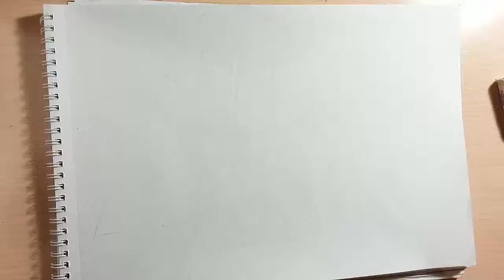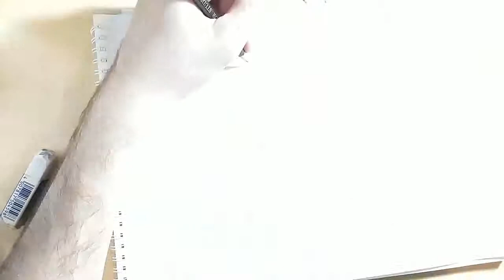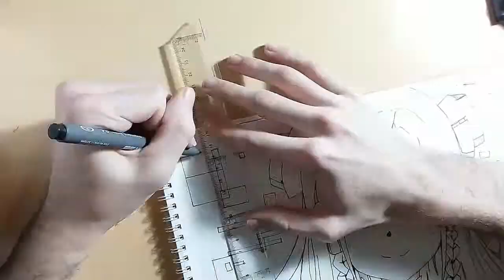Speed Drawing Yuna - Sword Art Online: Ordinal Scale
Speed Drawing Yuna from Sword Art Online: Ordinal Scale (movie)